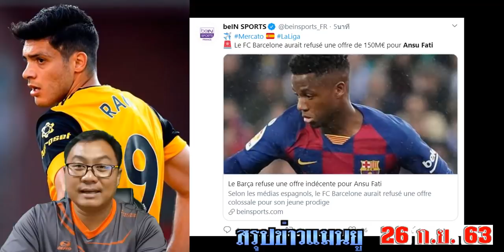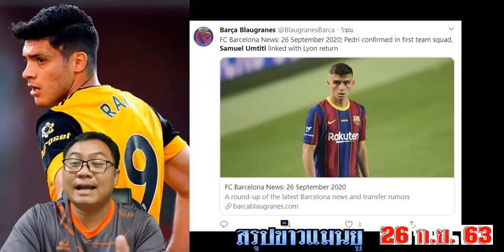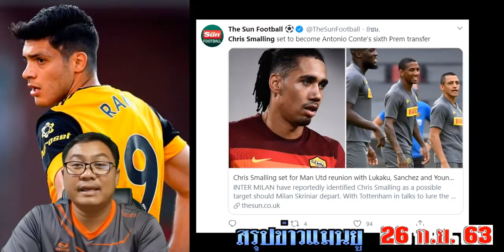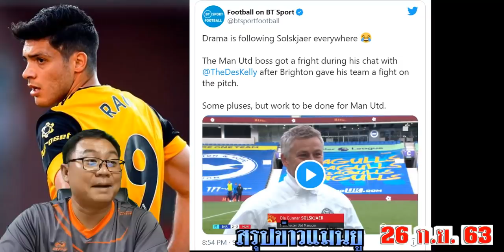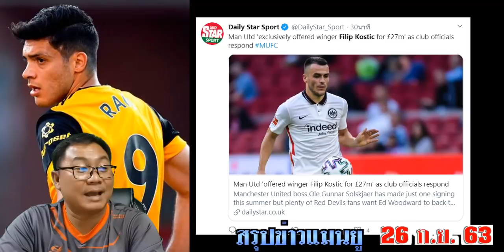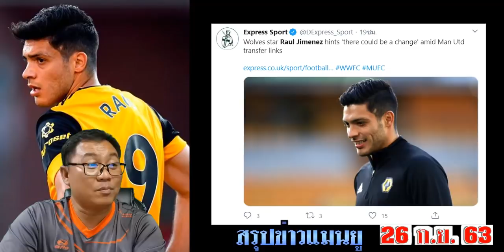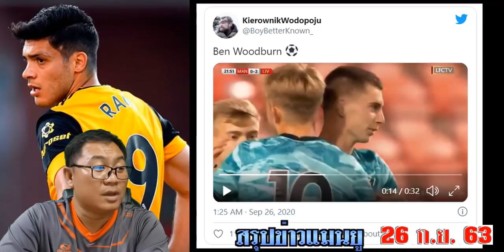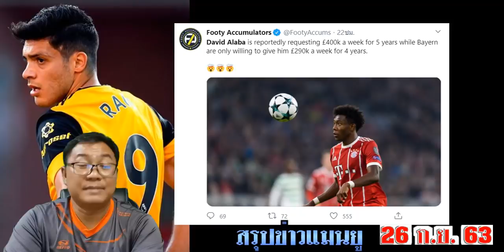สรุปข่าวแมนยู ล่าสุด 26 ก.ย. 63 เวลา 23.25 น. - เอ็ดสนใจฟิลิปคอสติช สมอลิ่งอาจโกอินเตอร์ฟอร์มไม่ดี